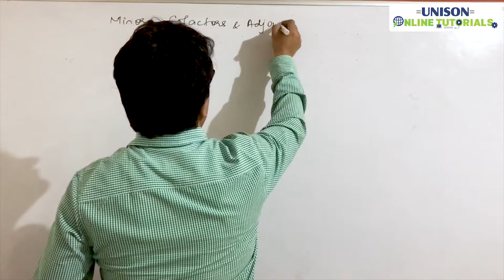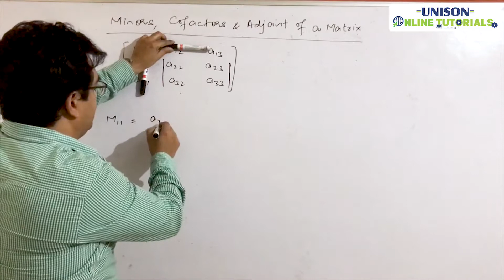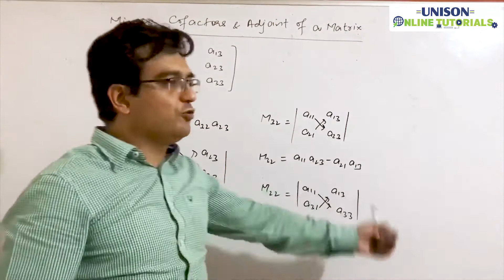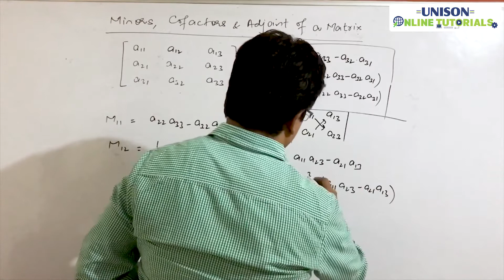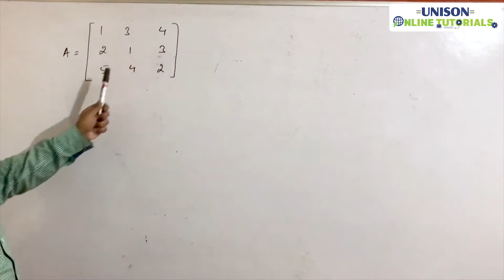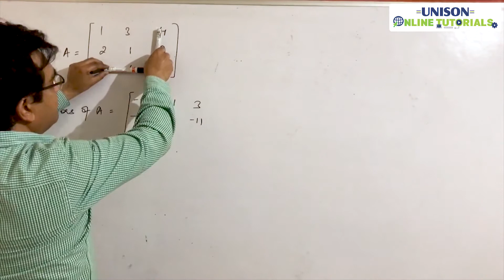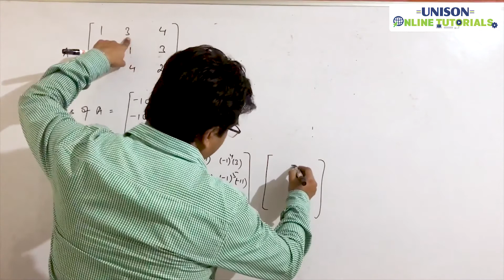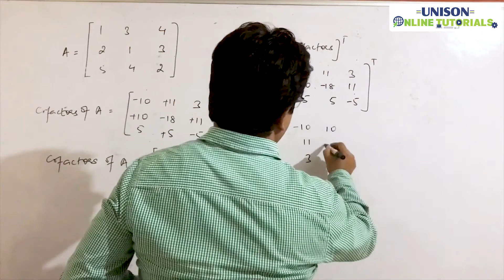Minors, Cofactors & Adjoint of a Matrix | Class XII Maths | Part 11 | Unison Institute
This video demonstrates the role and concept of minors, cofactors & adjoint of a matrix, as it is one of the most important and scoring sessions for the class 12 maths boards exam 2020.

About Us: Our aim is to be become one of the most admired brands in the education sector and help the young aspirants to make their dreams come true through quality teaching, technology-enabled systems & commitment.